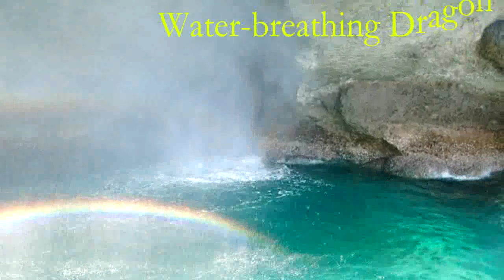Early Bird Paradise Maya Bay